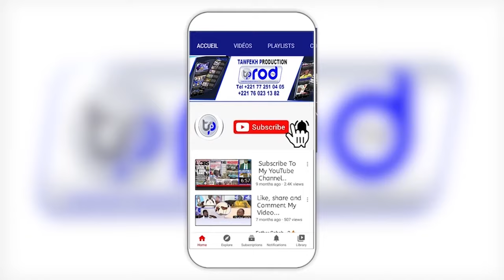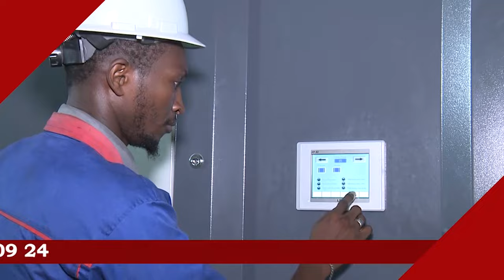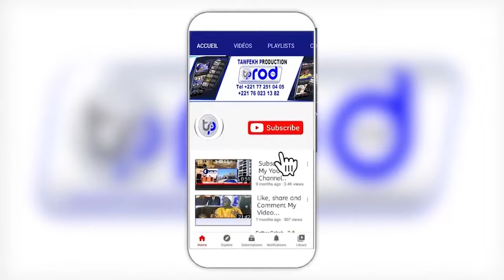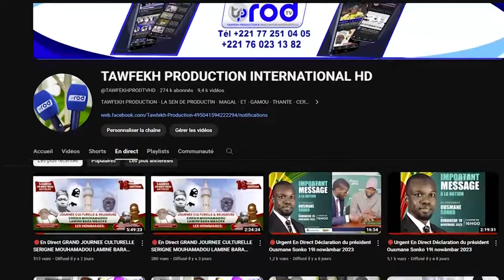Départ Dakar Larrivée des Pèlerins de La Caravane Mayumba Sur Les Traces de Cheikh Ahmadou Bamba2024